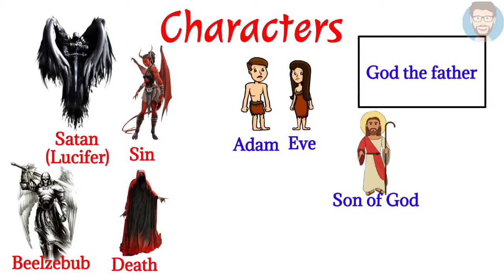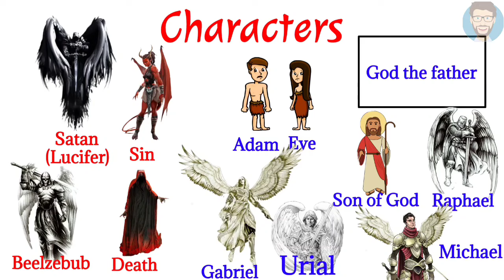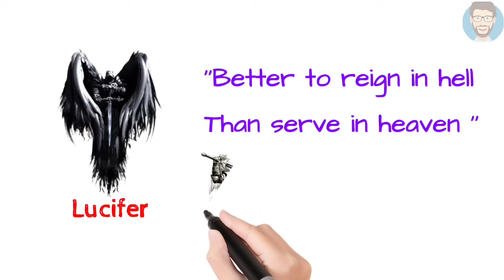Paradise Lost in Bengali | বাংলায় প্যারাডাইস লস্ট | By John Milton | Paradise Lost Summary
This video is the summary of the poem Paradise Lost By John Milton. Hope you enjoy my work. Thank you.